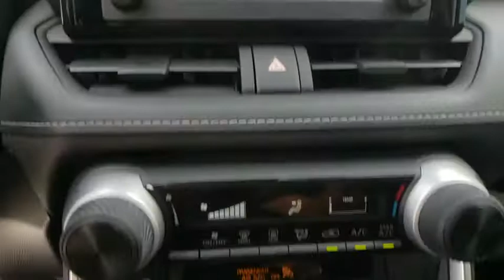2019 Toyota RAV4 Davenport, Celebration, Kissimmee, Lakeland, Sebring, FL KD034646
Silver Sky Metallic New 2019 Toyota RAV4 available in Davenport, Florida at Miracle Toyota. Servicing the Celebration, Kissimmee, Lakeland, Sebring, FL area.

Miracle Toyota
37048 US-27

Includes the Remainder of the Factory Warranty.